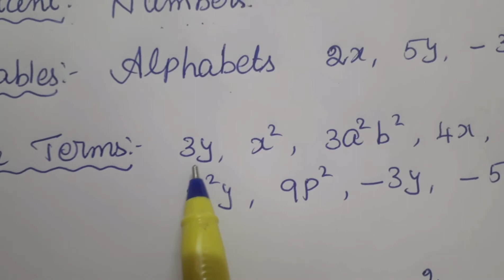TN 8 th standard Maths | chapter 3 Algebra| Introduction | In Tamil